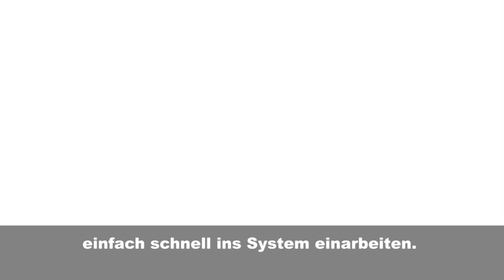Willkommen Sean Bergenheim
Kimi Räikkönen gehört zu seinen Freunden, Er hat über 500 NHL Spiele gespielt und er ist der Neue im Team des SCBern. Willkommen Sean Bergenheim #20